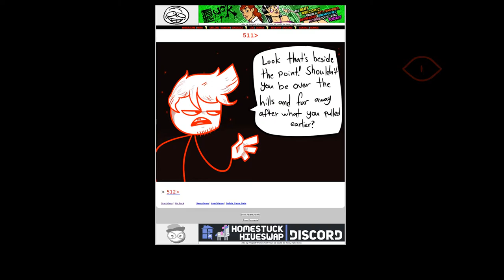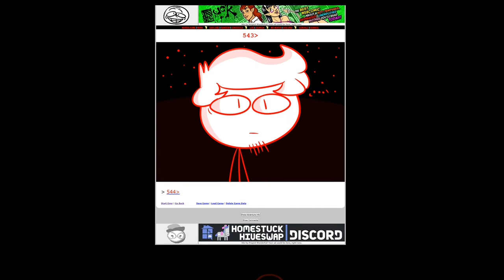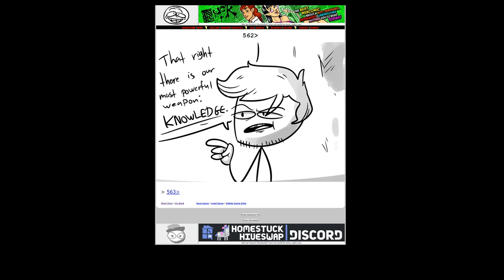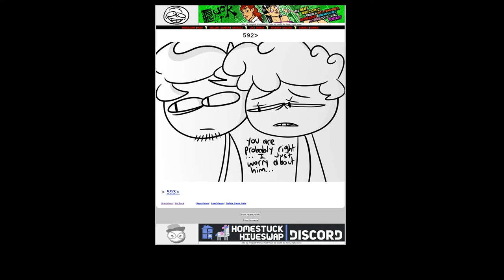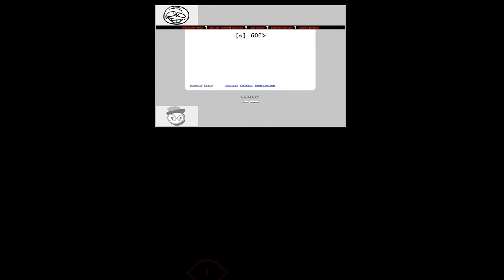Etsa Reads: Bionic Dog [Blind] Pages 501 - 600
In this series I read a webcomic by Lazicful and some elusive guy named "Sunday Fluff"" on request. I didn't know what kind of things it would contain but it seems pretty tame. I gave the warning anyway! Enjoy!